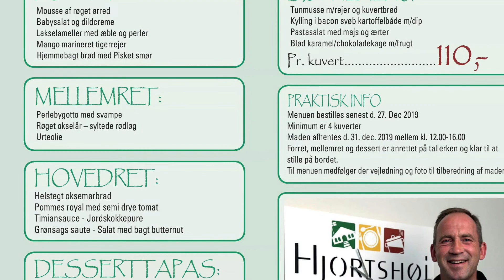Nytårsmenu fra Hjortshøj Partyservice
Selvom julen først står for døren, er det absolut ikke for tidligt at tænke på nytårsmenuen.

Lone Bjerrum Hjortshøj fra Hjortshøjs Party Service har kreeret en lækker menu til såvel voksne som børn...

Se blot med her...